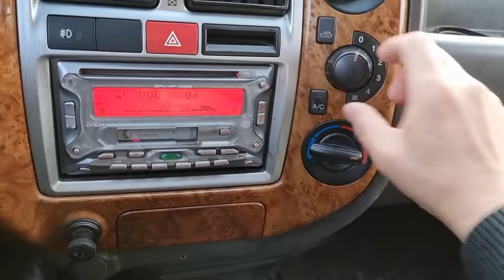[DNC TRADING] 2005 PORTER2 TCI [DOUBLE CAB]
TERBO INTER COOLER